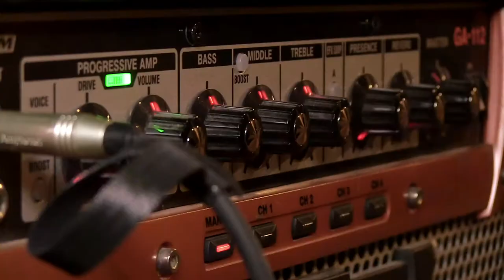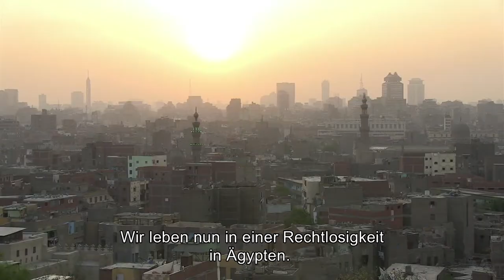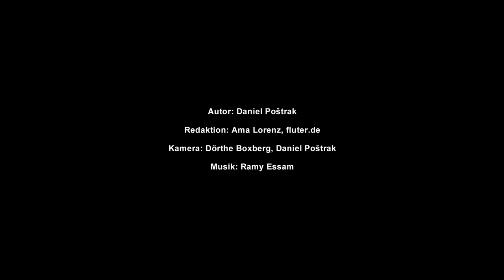Protest braucht einen langen Atem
Der ägyptische Musiker Ramy Essam war Teil der Protestbewegung auf dem Tahrirplatz. Trotz der gegenwärtigen Situation in Ägypten lautet seine Überlebensmaxime: Nie aufgeben!

Autor: Daniel Postrak
Redaktion/Produktion: Ama Lorenz